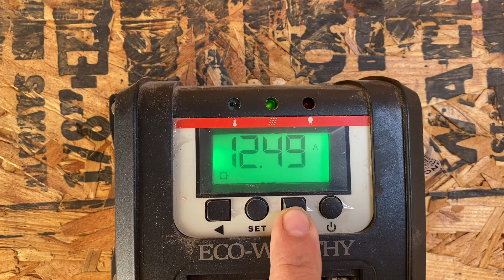March 2022 Trip to Trujillo Ranch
Trip to property by Marlene, Lola and I in March. Got some snow. Had some frozen water pipes on the trailer.